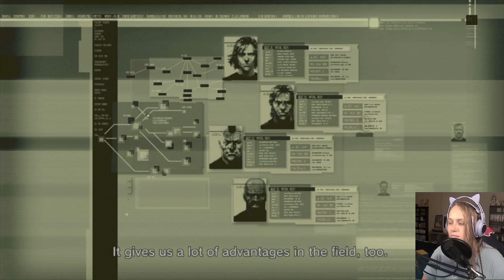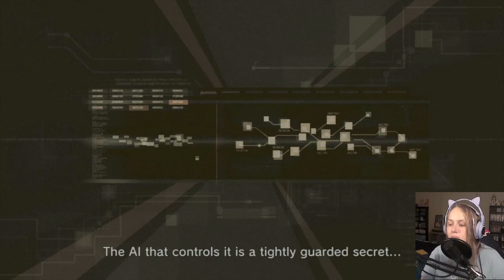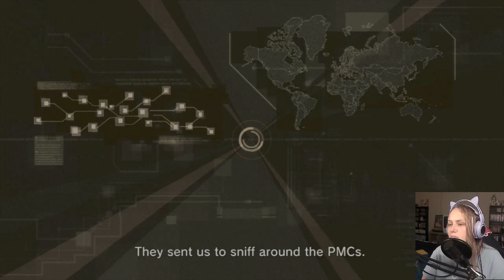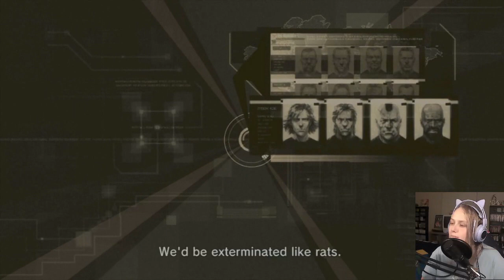REUNITED WITH AN OLD FWEND!!! | BLIND PLAYTHROUGH | Metal Gear Solid 4 - Part 2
Welcome to Metal Gear Solid 4!  I've been dying to play this game ever since the wacky ending of the 2nd game!  I've very excited to be back and charge into this completely blind!  I have played Metal Gear Solid's 1-3 games if you'd like to check out my blind playthroughs below.